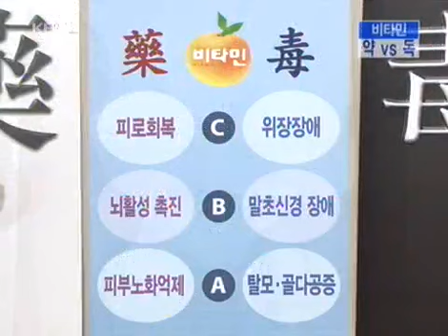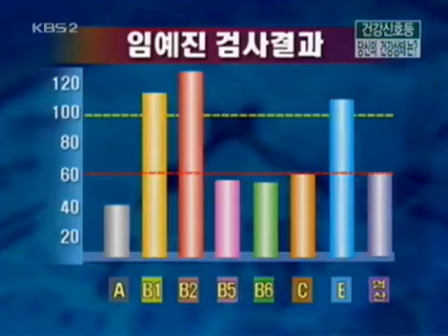Vitamin 20041031 #006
Showtime :KBS 2TV Wed 9:00 p.m.